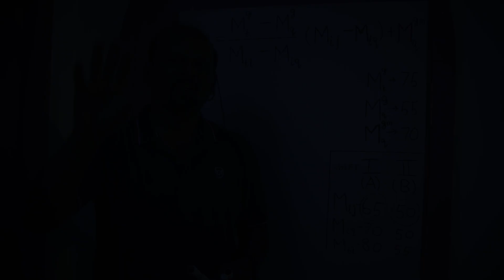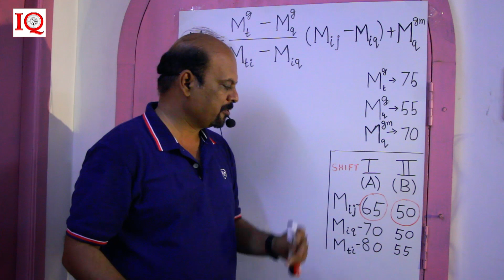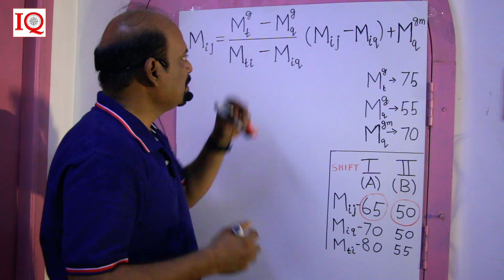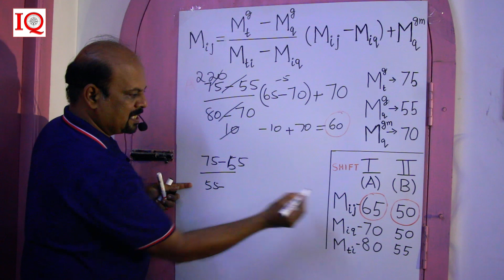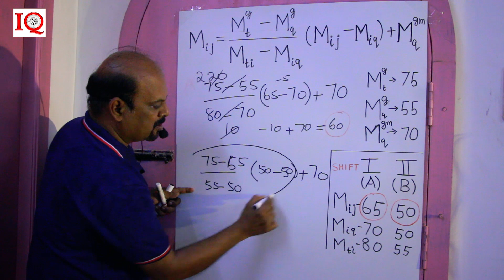SSC Final Result ல் உங்கள் மார்க் மாறலாம்!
NORMALAIZATION PROCESS IN SSC EXAMS

SSC தேர்வுகளில் உங்கள் இறுதி மதிப்பெண் எவ்வாறு நிர்ணயிக்கப் படுகிறது என்பதற்கான விளக்கம்.